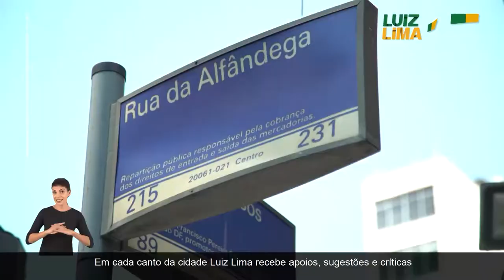PROGRAMA PSL 19 - ELEIÇÃO MUNICIPAL DO RIO DE JANEIRO - RJ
CAMPANHA POLÍTICA PARA A ELEIÇÃO MUNICIPAL DO RIO DE JANEIRO - RJ

CANDIDATO: LUIZ LIMA
PARTIDO: PSL
CAMPANHA: PREFEITO
PRODUTO: PGM 1'40''